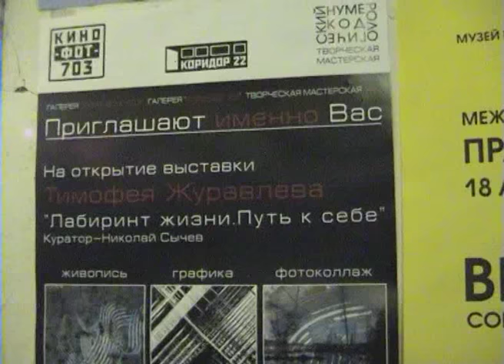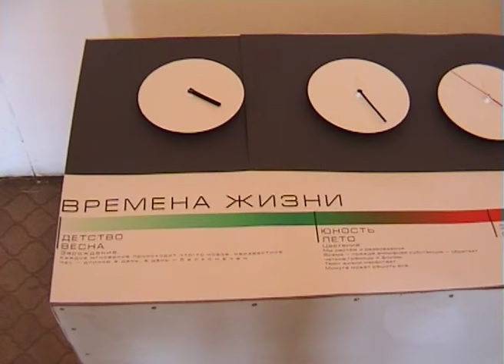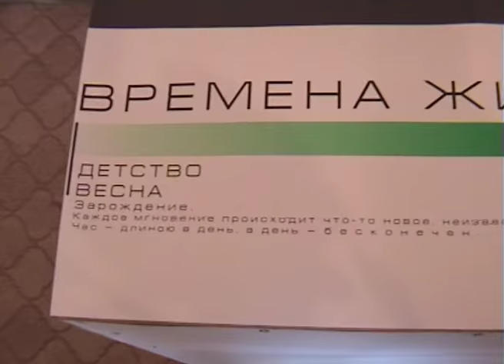Тимофей Журавлев "Лабиринт жизни. Путь к себе" в Галерее "КИНО-ФОТ-703"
Выставка Тимофея Журавлева "Лабиринт жизни. Путь к себе" в Галерее "КИНО-ФОТ-703", 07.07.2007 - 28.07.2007